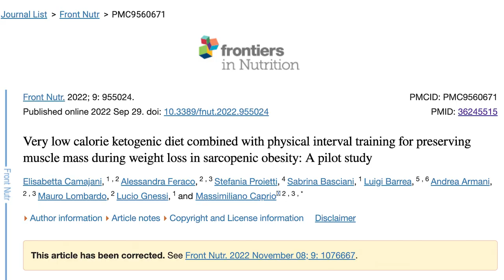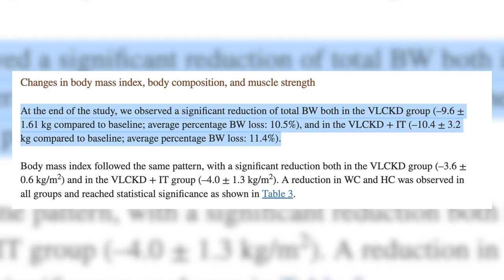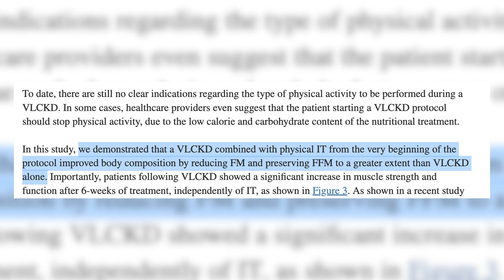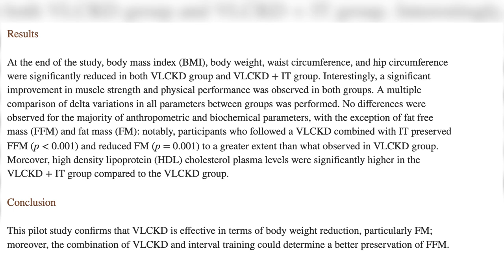Dieta Cetogênica e Massa Magra: Cetose + Treino 2x na semana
Um estudo inovador foi feito para descobrir os efeitos da dieta cetogênica combinada com dois treinos semanais na preservação da massa magra.

Descubra como os participantes alcançaram resultados impressionantes ao adotar essa abordagem de estilo de vida saudável.

Aprenda mais sobre os benefícios da dieta cetogênica e os treinos estratégicos para manter a massa muscular enquanto você perde gordura.

IMPORTANTE: Você pode aprender a emagrecer sem passar fome e sem contar calorias, mantendo ou aumentando a massa muscular, num programa que usa os melhores conceitos e superpoderes da Dieta Cetogênica.

Este programa é perfeito para quem deseja definir o corpo e conquistar um tanquinho.

- Eu era gordinho, emagreci, ganhei músculos. Sofri uma operação e fiquei meses sem treinar. Veja como recuperar massa muscular e hipertrofiar em 6 semanas mesmo sem consumir carboidratos. Aqui o que você pode aprender

- Baixe grátis: Manual inicial com seu primeiro cardápio low-carb

- Como ganhar massa magra, definir o seu corpo, e conquistar seu tanquinho

0:00 Introdução
0:32 Estudo científico
1:44 A "obesidade sarcopênica""
2:56 Como o estudo foi feito
3:30 Como foi feita a dieta cetogênica
6:10 O que aconteceu com os participantes
7:55 Como NÃO diminuir o metabolismo ao emagrecer
10:05 Como definir o corpo e conquistar seu tanquinho
11:13 Resultados finais do estudo

Você viu que cetogênica emagrece, mesmo sem exercícios.

E também viu que, com apenas 2 treinos por semana, você perde MAIS gordura - e retém a massa magra.

Isso é importante para o seu metabolismo não ficar lento com o tempo.

Nós falamos sobre como queimar gordura e ganhar massa magra com a cetogênica no nosso Treinamento Projeto Tanquinho De Hipertrofia.

Nesse método, você vai conseguir ganhar massa magra e definir o corpo com apenas 3 a 4 treinos por semana, com menos de 40 minutos cada, e sem ter de tomar suplementos ou pesar alimentos.